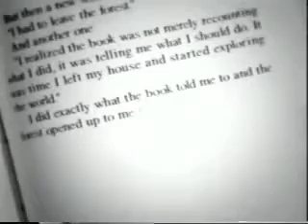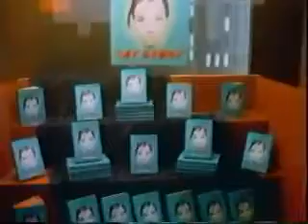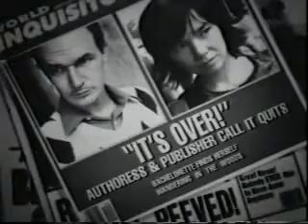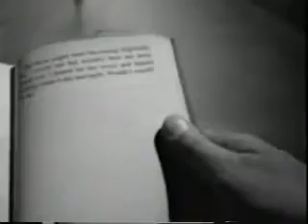Bjork - Bachelor (Bachelorette gender-swapped)